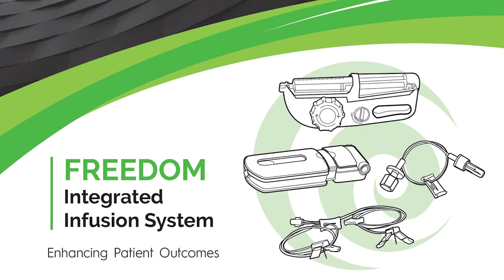KORU Patient Testimonials - Freedom Infusion System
Check out what patients are saying about SCIg with the Freedom Infusion System, by KORU.

Freedom Infusion System Set Up: (0:05)
Freedom Infusion System Product: (0:53)
Aimee G. Testimonial: (1:18)
Jennifer L. Testimonial: (1:44)
Christina B. Testimonial: (2:27)
Finnegan W. Testimonial: (3:17)
April S. Testimonial: (4:01)
Jessica S. Testimonial: (4:45)